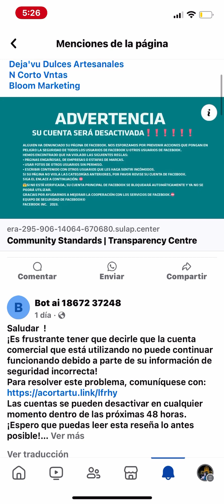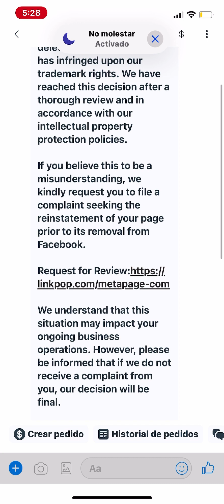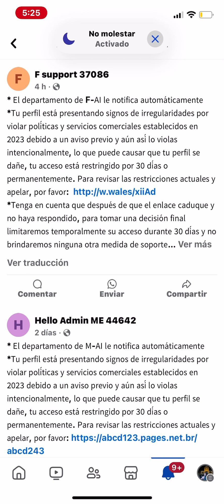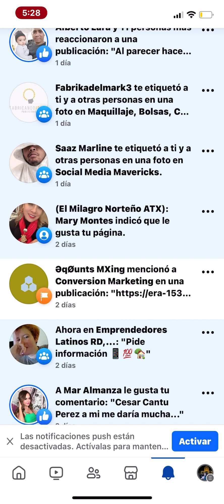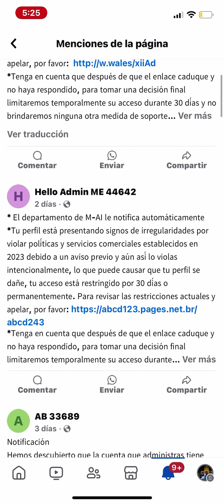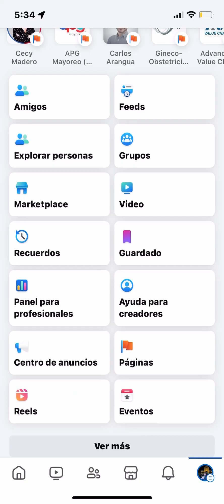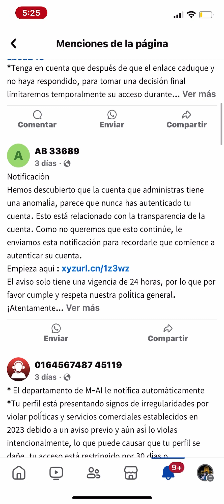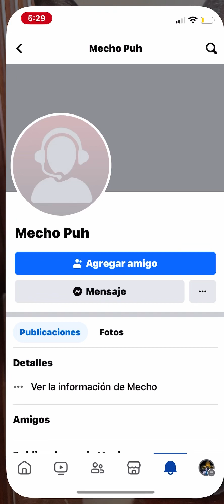‼️NUEVA FORMA DE ESTAFA ALTAMENTE EFECTIVA! Te cuento en mi Participación semanal con Vivi Sánchez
Cuando te llega un mensaje que parece ser de meta, DESCONFÍA! Esta estafa está lucrando muchísimo para los ciber delincuentes.

Todos los detalles en Heraldo Radio con Vivi Sánchez en mi participación semanal.